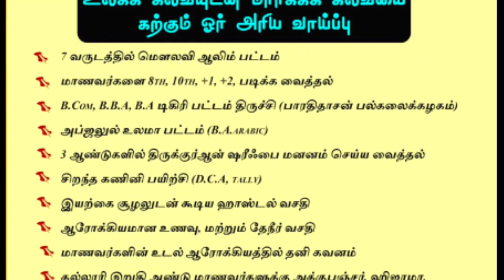தந்தைமார்களே உங்களைத்தான் | அல்லாமா S.S. ஹைதர் அலி மிஹ்பாஹி ஹள்ரத்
*விவாதங்களுக்கு மேடை போட்டு அழைத்தவர்கள் ஓடி ஒளியும் நிலைக்கு வந்த கதை | ஏற்காடு அகீதா மாநாடு*

*சுன்னத் ஜமாஅத் மீடியா* *வஹாபியிஸத்தின் நேற்றைய வளர்ச்சியும் இன்றைய வீழ்ச்சியும்*

*சுன்னத் ஜமாஅத் மீடியா* *முஸ்லிம்களின் கல்வி நிலை | நேற்று - இன்று - நாளை*

*Sunnath Jamath Media* *மினி பட்டிமன்றம்*

*பிள்ளைகளின் வளர்ச்சிக்கு பெரிதும் காரணம் வீட்டுச் சூழலா? வெளிச்சூழலா?*

📒 : *மிஃதாஹுல்உலூம் மக்தப் மத்ரஸா சேலம்*

*சுன்னத் ஜமாஅத் மீடியா* *நோன்பு வைப்பவர்களே இவற்றை தவிர்ந்து கொள்ளுங்கள் | "சொல்முரசு" அபூதாஹிர் பாகவி ஹள்ரத்*

📒 : *இமாம்கள் பேரவை மசாயில் அரங்கம் ரமலான்*

*சுன்னத் ஜமாஅத் மீடியா* *ஆவூர் இஸ்மாயில் ஹசனி கருத்தரங்க உரை | சொத்துரிமையில் ஆண்களும் பெண்களும்*

📒 : *இஸ்லாத்தில் சொத்துரிமை நூல் வெளியீட்டு புகாரியா சென்னை*

*Sunnath Jamath Media* *சபையை கலகலப்பாக்கிய அடையார் ஆசானின் நயமான பேச்சு*

🕰️ : *38 நிமிடங்கள்*

*சுன்னத் ஜமாஅத் மீடியா* *பட்டம் வழங்கி ஆசியுரை வழங்கிய ராஷிதுல் உலமா முஹம்மது அலி இம்தாதி ஹள்ரத்*

🕰️ : *20 நிமிடங்கள்*

*சுன்னத் ஜமாஅத் மீடியா* *இவ்வாண்டு பட்டம் பெற்ற ஆலிம்களின் பேச்சு*

*அரபி பயான் இப்றாஹீம் நூரானி :*

*ஆங்கில பயான் அப்துல் ஹக்கீம் நூரானி :*

*சுன்னத் ஜமாஅத் மீடியா* *பராஅத் பற்றிய தெளிவான விளக்கம் |  டாக்டர் ஷேக் அப்துல்லா ஜமாலி ஹள்ரத்*

📒 : *தமிழ் மாநில இமாம்கள் பேரவை அகீதா மாநாடு - 1 (2014)*

*Sunnath Jamath Media*  *புதுமைவாதிகளே சமூகம் பிளவுபட பெரிதும் காரணம் பட்டிமன்ற உரை*

*பொதுமக்களே*